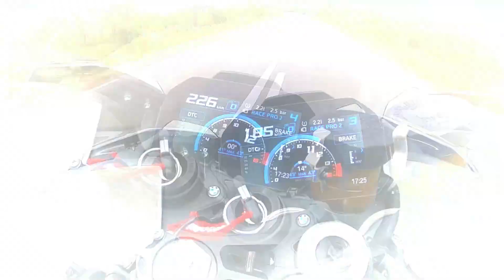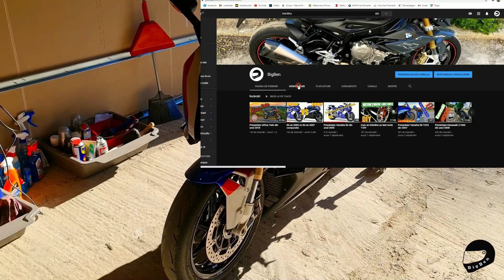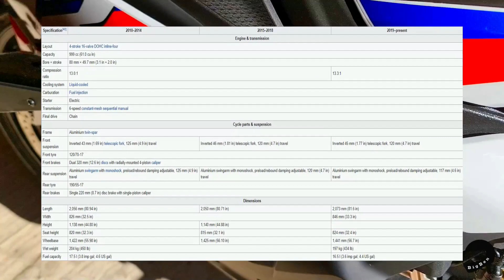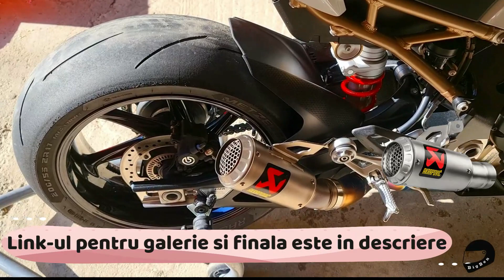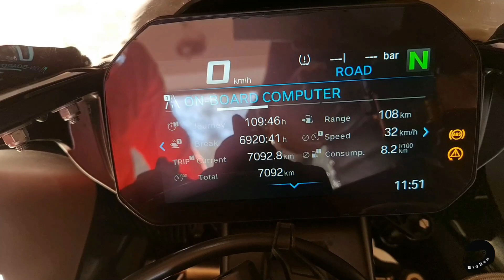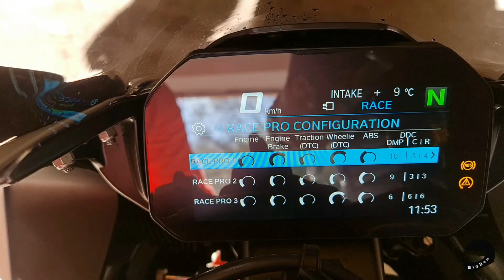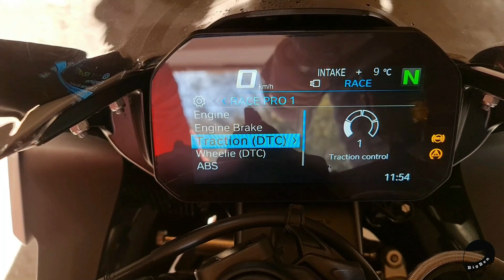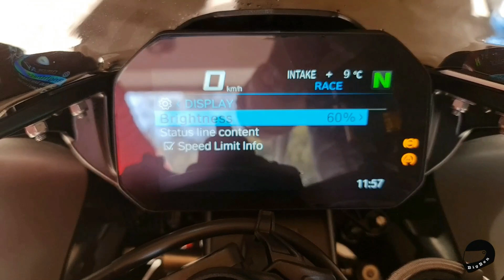Prezentare S1000RR din anul 2020 🤯🤯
Parerea personala dupa un an de ownership al lui S1000RR 2020.